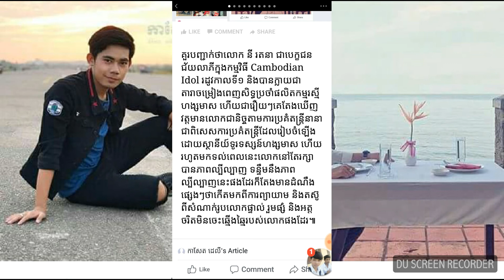តស៊ូ​គង់​បាន​សម្រេច​!​ ក្រោយ​បាន​ល្បីល្បាញ​លោក​ នី​ រតនា​ គ្រាន់តែ​អផ្សុក​ក៏​បាន​ទៅ​…